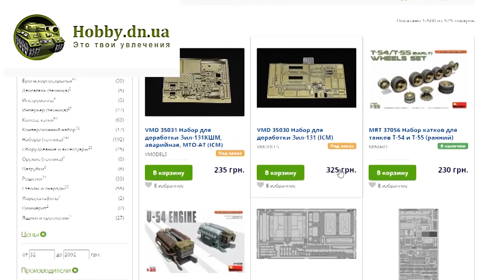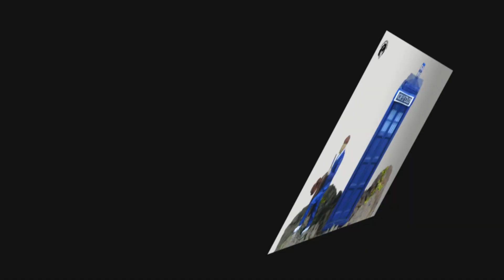Виньетка "Доктор Кто/Doctor Who". Стендовый моделизм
Кошельки Вебмани
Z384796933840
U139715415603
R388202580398